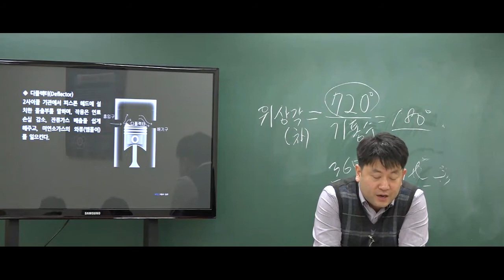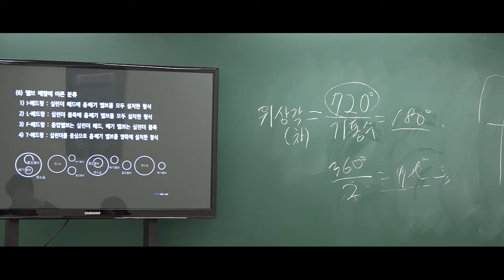9급운전직공무원 자동차구조원리 '밸브의 종류'